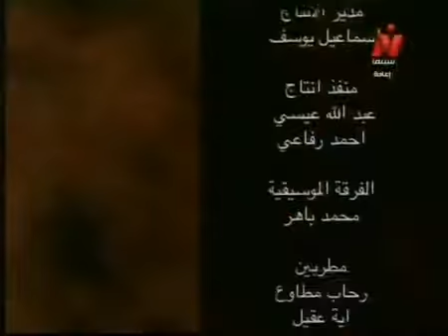هشام شوقى هنغني سيما تتر نايل سينما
كلمات جيهان مجدى